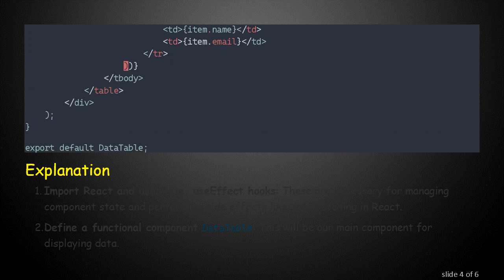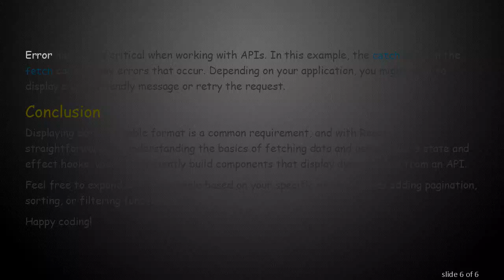How to Display Data in a Table Format in React from API Response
Summary: Learn how to effectively display data fetched from an API into a table format using ReactJS. Follow this step-by-step guide to improve your React skills.

One of the common tasks when developing web applications is fetching data from an API and displaying it in a readable format. Using React, a popular JavaScript library, makes this task straightforward and efficient. In this guide, we'll focus on how to fetch data from an API and display it in a table format.

Fetching Data

To fetch data from an API, we can use JavaScript's native fetch function or a library like axios. For simplicity, we'll use the fetch function in this example.

Explanation

Import React and useState, useEffect hooks: These are necessary for managing component state and performing side effects like data fetching in React.

Define a functional component DataTable: This will be our main component for displaying data.

Initialize state for data: We use the useState hook to create a state variable data to hold our API response.

Fetch data from API using useEffect:

The useEffect hook is used to perform side effects in function components. Here, it runs once when the component mounts because of the empty dependency array [].

The fetch function retrieves data from the API, which is then converted to JSON and stored in our state using setData.

Render the table:

An HTML table structure is used to display the data.

We map over the data array to create table rows dynamically. Each row displays an item's id, name, and email.

Error Handling

Error handling is critical when working with APIs. In this example, the catch block in the fetch call logs any errors that occur. Depending on your application, you might want to display a user-friendly message or retry the request.

Conclusion

Displaying data in a table format is a common requirement, and with React, it's straightforward. By understanding the basics of fetching data and using React's state and effect hooks, you can efficiently build components that display dynamic data from an API.

Feel free to expand on this example based on your specific needs, such as adding pagination, sorting, or filtering functionalities.

Happy coding!